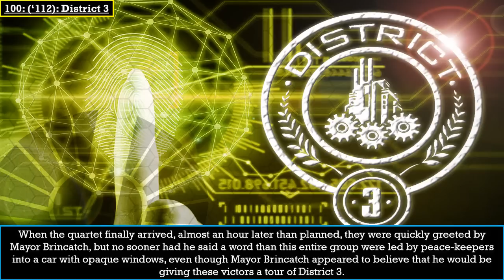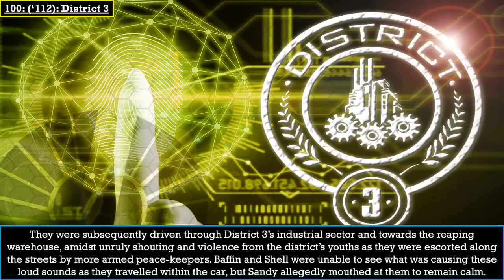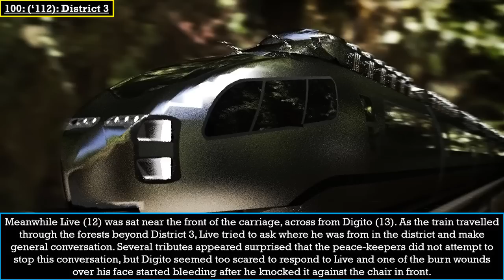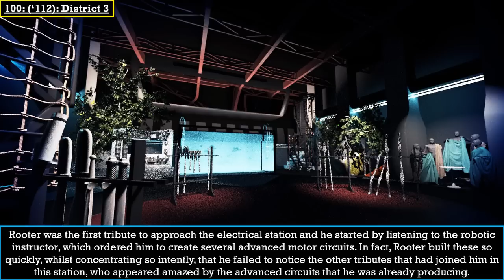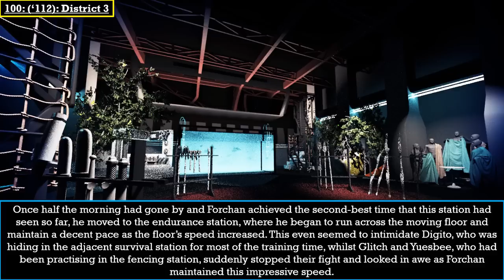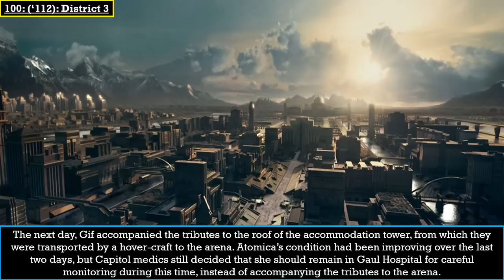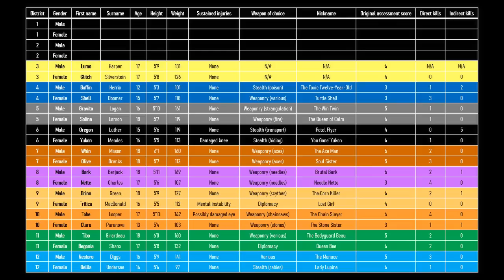Tales of The Hunger Games: The 100th games (District 3)